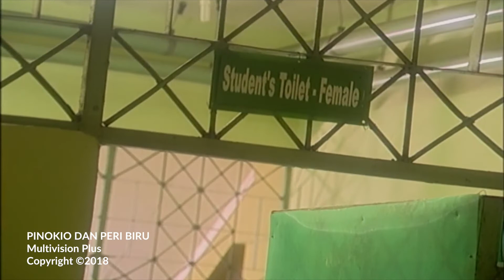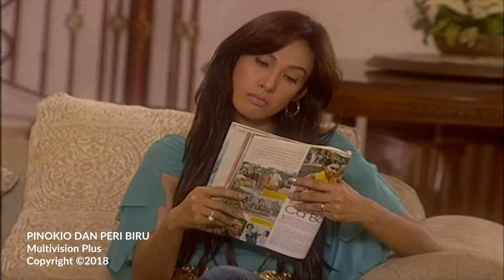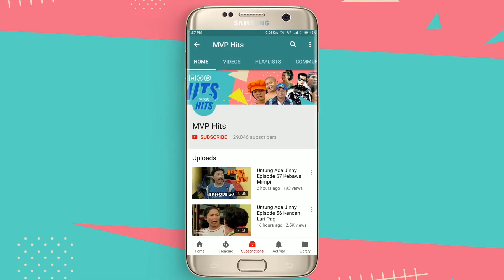Pinokio dan Peri Biru Episode 23 Part 2